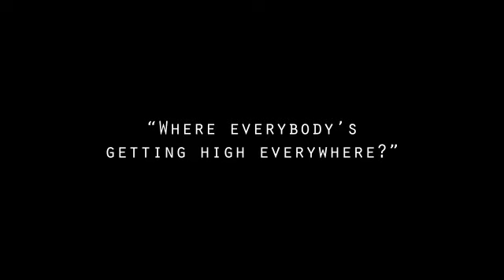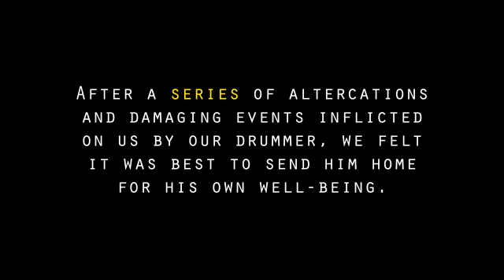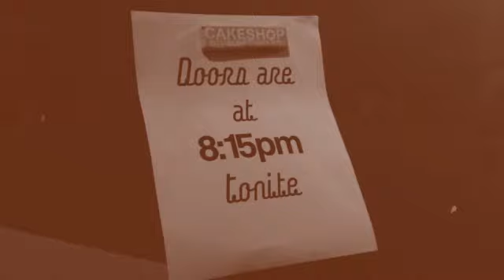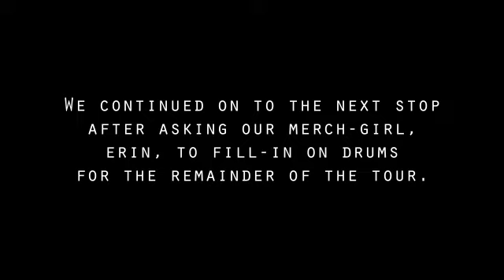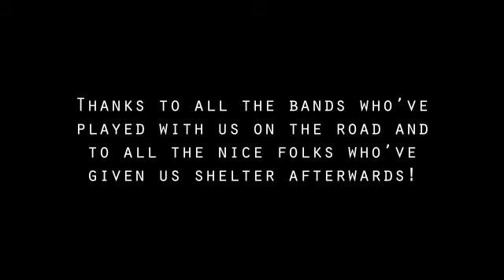The Sour Notes - TOUR DOCUMENTARY 2012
Tour documentary shot by Austin, TX band, The Sour Notes on their Summer 2012 tour up the East Coast & Canada.